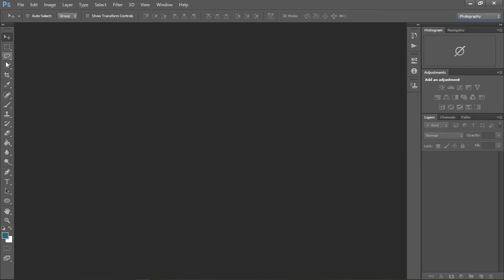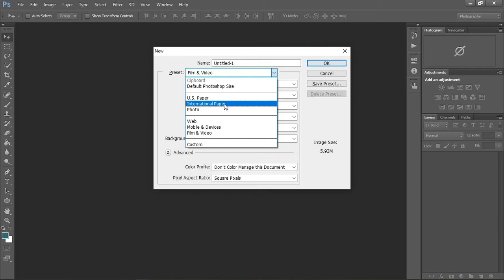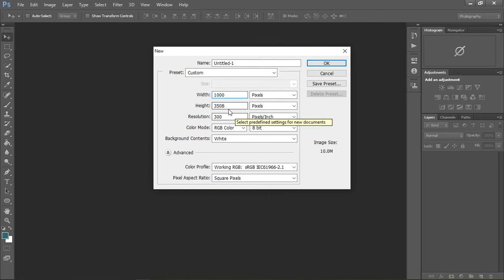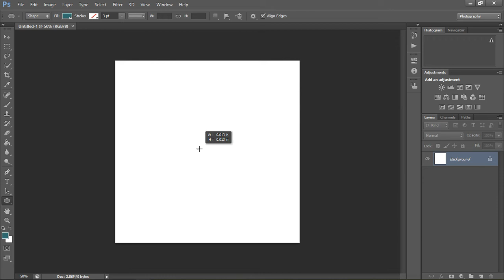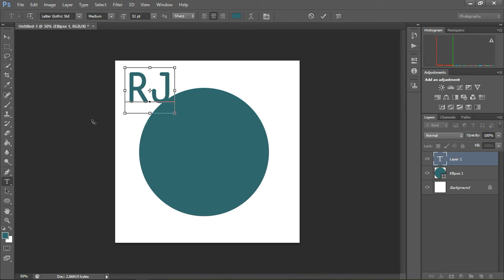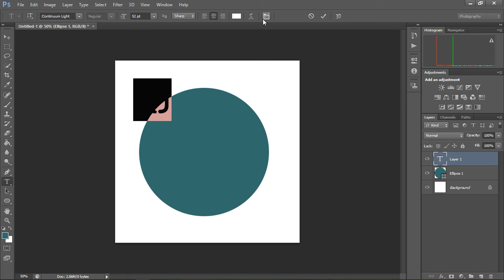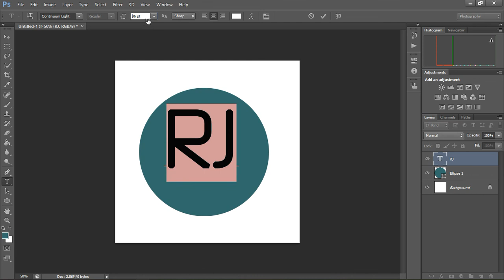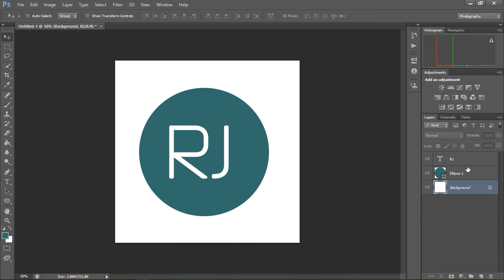SIKU YA KWANZA KABISA JIFUNZE ADOBE PHOTOSHOP KWA VITENDO| USIPOELEWA DUUUUH | SOMO LA 1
Kumbuka kulike, kushare na Kusubscribe